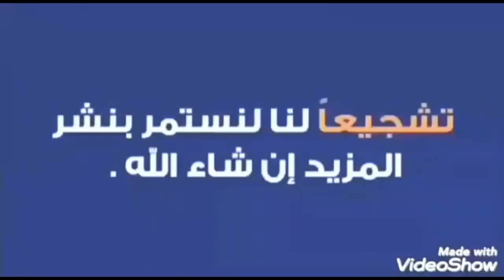شوربه تصنع حله تيفال من الكنز ازاي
ضاع عمرنا واحنا بنرمي الكنز في الطريق وده غلط تعا وحيل للبنات 88,888 88%
 افكار وحيل وديكورات سهلة انا متأكدة انها ستسهل حياتك اليومية 88,888 88%